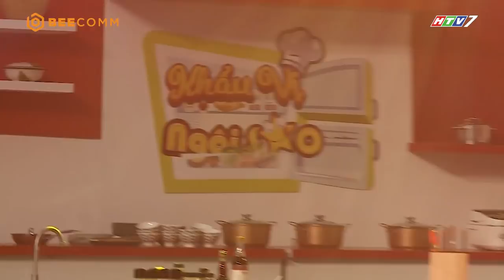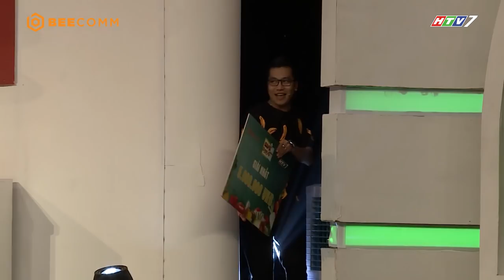Khẩu Vị Ngôi Sao mùa 4 | Tập 21 | Trước ca đại trùng tu, Akira Phan được fan bao ăn uống "ngập mặt"